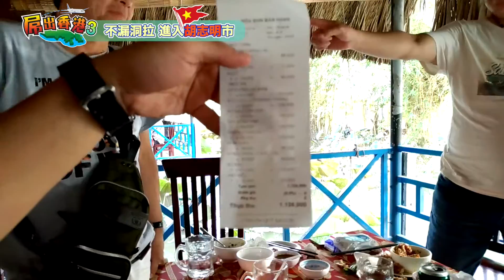屌出香港3 EP 7 - 不漏洞拉進入胡志明市- 鱷魚飽嚐越南農村菜風味/ 滑嫩牛仔肉配米紙及越南野菜/ 炆牛仔肉拼香口飯蕉/ 越南風味南乳照燒走地雞 - 20170309b